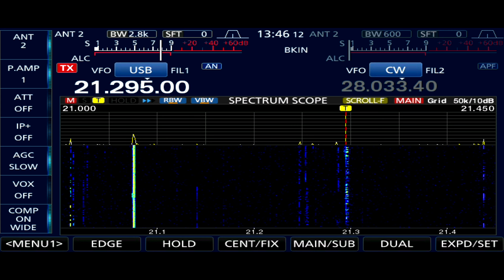Nice to say hello to Kurt again 9Z4FE, in Otaheite, Island of Trinidad and Tobago